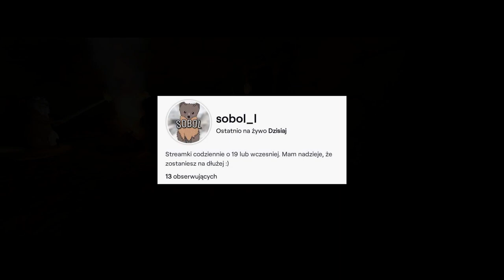DOM EKIPY KAMUSIA - NOWE FAKTY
Nowy dom Kamerzysty - kilka ciekawych faktów

🔺 Wpadaj na live do Sobola! 🔺

🔺 Film w tle / Background gameplay:
Kangurek Kao 2 (nagranie własne)

Art. 54. Każdemu zapewnia się wolność wyrażania swoich poglądów oraz pozyskiwania i rozpowszechniania informacji.